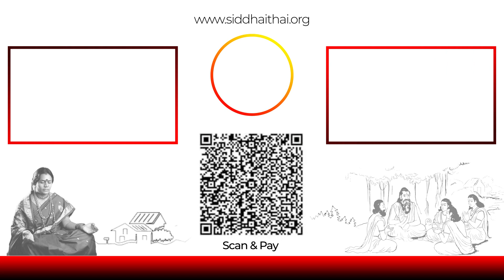human cannot become a Siddhar, r god human can guide person as guru to help people.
சாதாரண மனிதன் உடனடியாக சித்தர் ஆக முடியாது..!!! | An ordinary man cannot become a Siddhar immediately